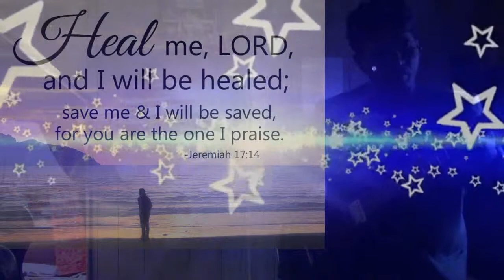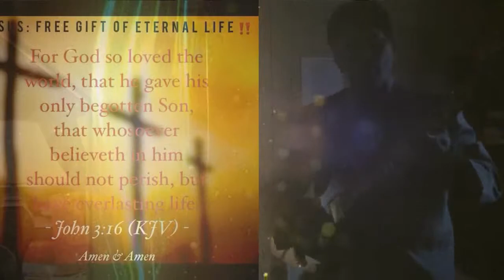രാഗം മോഹനം | FORGIVE MY SINS OH GOD | Ragam Mohana | MELODY COVER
A PRAYER TO GOD FOR FORGIVENESS OF MY SINS.
ALL GLORY TO GOD. GOD IS LOVE. JESUS IS THE SAVIOR OF THE WORLD - THE LAMB OF GOD WHO TOOK AWAY ALL THE SINS OF THE WORLD. HE HAS FINISHED THE SACRIFICE FOR EVERYONE WHO BORN ON THE FACE OF THE EARTH. WE, JUST REPENT AND BELIEVE JESUS CHRIST. JESUS IS THE LORD of lords. THE KING OF kings. THE ALPHA & OMEGA.
He (Jesus) must increase, but I must decrease. (John 3:30)
“Blessed be the God and Father of our Lord Jesus Christ, the Father of mercies and God of all comfort.”

“Let your steadfast love comfort me according to your promise to your servant.”
—Psalm 119:76

“I have said these things to you, that in me you may have peace. In the world you will have tribulation. But take heart; I have overcome the world.”
—John 16:33

“If I say, ‘Surely the darkness shall cover me, and the light about me be night,’ even the darkness is not dark to you; the night is bright as the day, for darkness is as light with you.”
—Psalm 139:11-12

JOYCIAN
TRYING TO LIFT UP THE NAME OF OUR GOD ALWAYS.
ONLY GOD's NAME IS EVER BE PRAISED ...